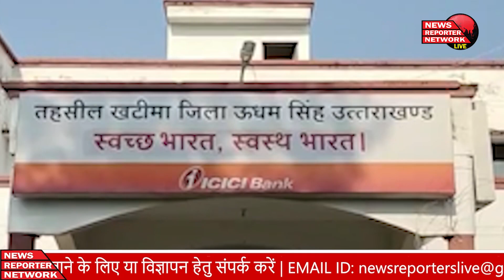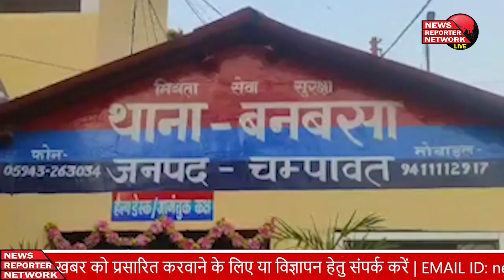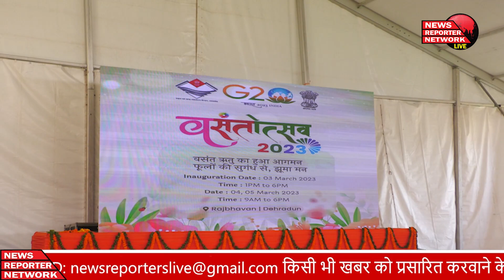दिन भर की ख़ास ख़बरें 03/03/2023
1 G-20: दीपों से जगमगाएंगे गंगा तट, तुलसी माला से होगा मेहमानों का स्वागत, ये अद्भुत नजारा किया जाएगा पेश
 2 Rudrapur: शराब के नशे में बेटे ने धारदार हथियार से वार कर पिता को उतारा मौत के घाट, हादसा देख कांपे परिजन
 3 Uttarakhand Nursing Recruitment: मुख्यमंत्री धामी ने कहा- फर्जी निवास बनाकर आवेदन करने वालों की होगी जांच
 4 Uttarakhand: कैबिनेट बैठक से 48 घंटे पहले मिलेगा मंत्रियों को एजेंडा, शिकायत पर सीएम ने जारी किए निर्देश